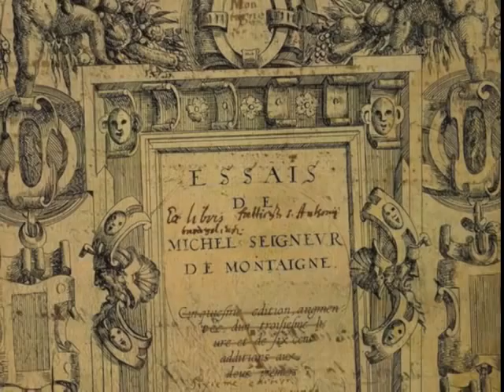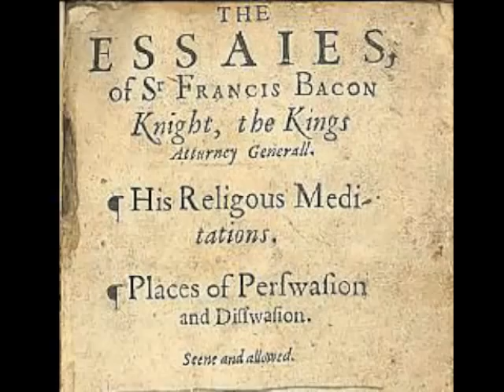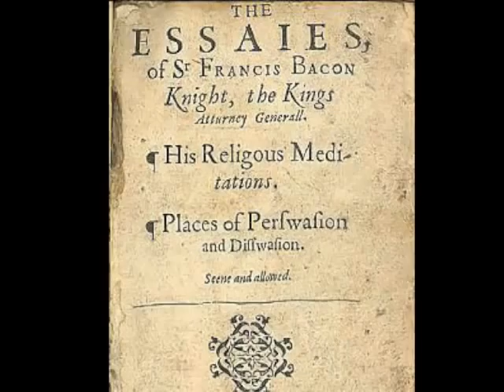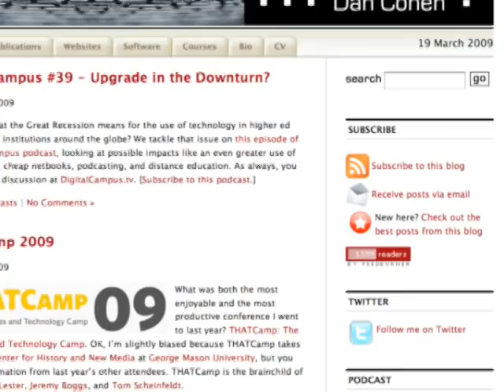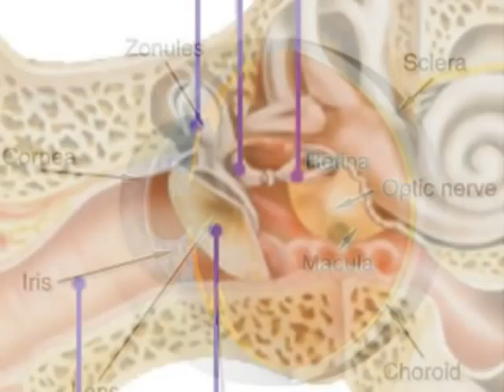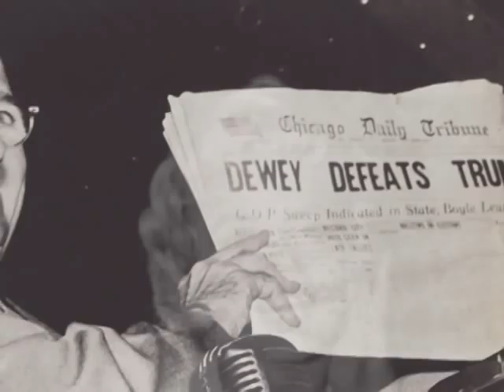An Introduction to "Mechanical Icon"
This video introduces the "Mechanical Icon" project Mechanical Icon is a "book" of video essays on historic photographs.